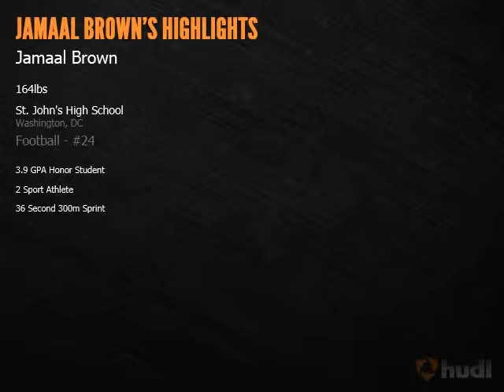Jammal K. Brown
AACS Transfer Senior from St. John's